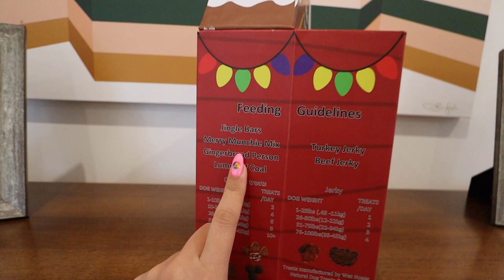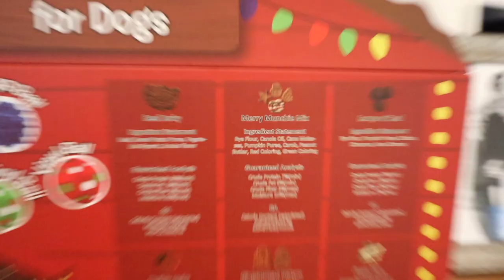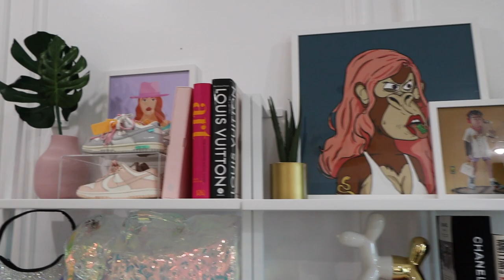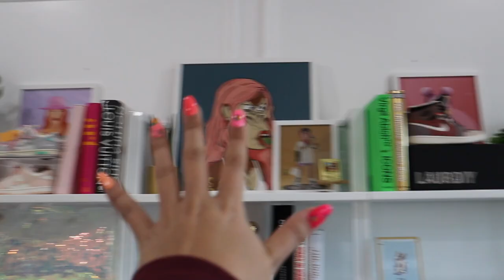re-decorating my office for the 100th time | vlogmas day 1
curtain string lights!